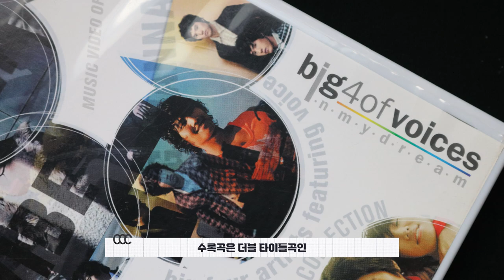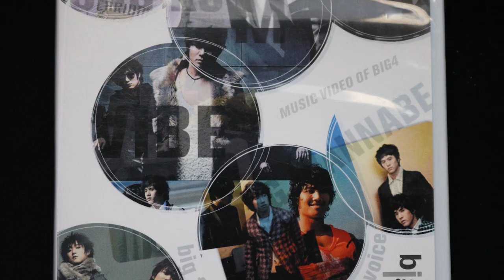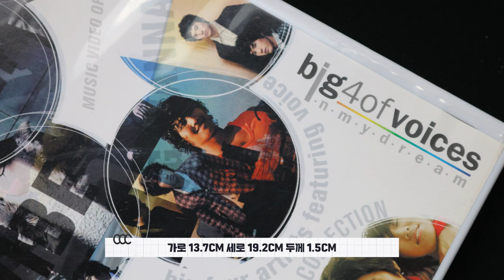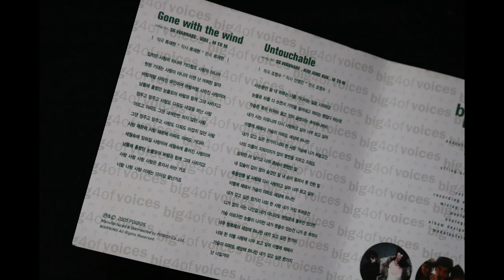나들스튜디오 | 앨범 리뷰 - SG워너비 참여 앨범 "2005 Big4 Of Voices In My Dream" 앨범 리뷰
안녕하세요
오늘은 SG워너비 참여 앨범 "2005 Big4 Of Voices In My Dream" 앨범 리뷰입니다

ㅡㅡㅡㅡㅡㅡㅡㅡㅡㅡㅡㅡㅡㅡㅡㅡㅡㅡㅡㅡㅡㅡㅡㅡㅡㅡㅡㅡㅡㅡㅡㅡㅡㅡ
Hello
Today is the review of SG Wannabe album "2005 Big4 Of Voices In My Dream"

I will try to improve the quality of the video.